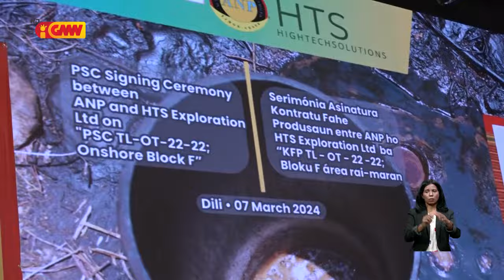Perfurasaun Minarai iha Suai sei kontinua fali iha tempu besik